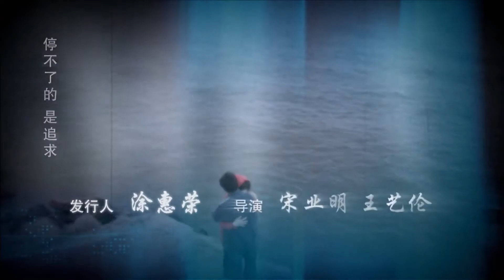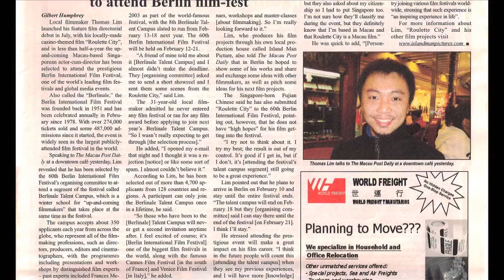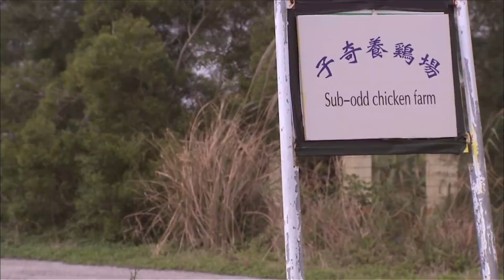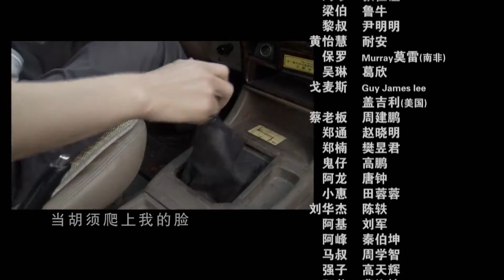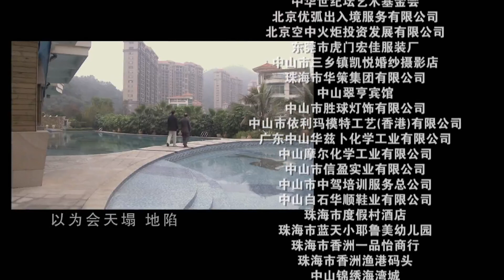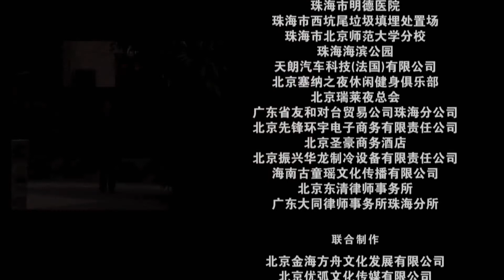人生际遇下的起伏悲欢|《青春无悔》第05集（靳东，李佳，刘立淇等领衔主演）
靳东 饰 刘华盛
李佳 饰 徐丽媚
刘立淇 饰 阿红/周骏 饰 阿坚/王思懿 饰 费妮